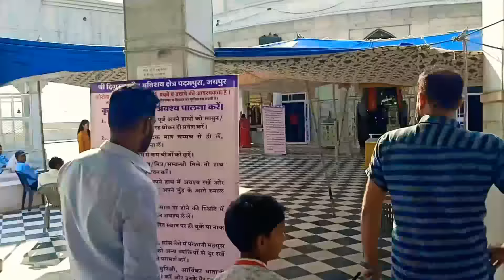काका-कजोड़ गए चाकसू शीतला माता के मेले में।। Vlog Video Marwadi masti।।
चाकसू के भाइयो का प्यार काका-कजोड़ के लिए।। shitla mata mandir vlog।।

Thankuuuuuuu🙏🙏🙏🙏🙏🙏🙏🙏🙏🙏🙏

                    " TEAM MARWADI MASTI"
                                ❤(NEHA)❤